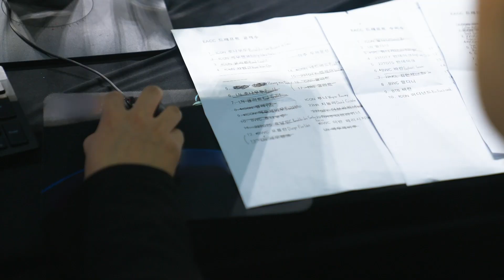บทสรุปการแข่งขัน EACC SPRING 2023 l FIFA Online 4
บทสรุปการแข่งขัน EACC SPRING 2023
ตลอดระยะเวลาทั้ง 3 วัน (7-9 เมษายน)

การแข่งขัน EACC มีประวัติอันยาวนาน ย้อนหลังไปถึงปี 2016
ที่มีการจัดแข่งขันครั้งแรก
และหลังจากสามปีของการแข่งขันแบบออนไลน์ EA SPORTS รู้สึกตื่นเต้น
 และยินดีเป็นอย่างยิ่งที่ได้กลับมาจัดการแข่งขันแบบออฟไลน์ในสถานที่อีกครั้ง